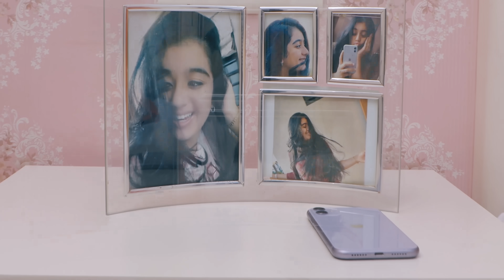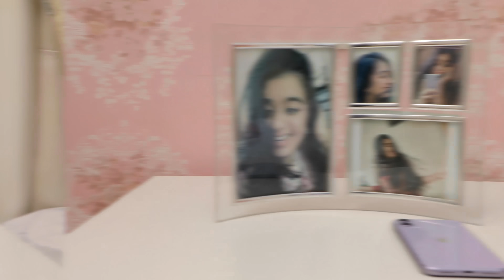Aawara Shaam Hai | Female Version | Chaitalee Chhaya | Meet Bros. Ft. Piyush Mehroliyaa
YEAHHHH. It's time for celebration !

Salute to you both of my legendary Bros. Manmeet Bhaiya & Harmeet Bhaiya for creating such a melodious song.Our original song AAWARA SHAAM HAI crossed 100 MILLION views.

Its my humble renditiion on this occasion.

Original Credits

Song : Aawara shaam Hai
Singer : Meet Bros. Ft. Piyush Mehroliyaa
Lyrics : Shabbir Ahmed
Programme By : Aditya Dev
Music Assistant : Sahebkhan, Piyush Mehroliyaa, Monish Ahmed.
Song Recorded, Mixed & Mastered by Gautam Chakrabortty @ Meet Bros Recording Studio.
Producer : MB Music
Co-Founder and label Head : Raajeev Sharma
This song is GAANA original.

Cover Audio Credits :

Singer : Chaitalee Chhaya
Music Recreated By : Bhargav Changela
Guitar : Chaitalee Chhaya
Flute : Harshit Shankar
Sound Mixed and Mastered By : Ravi Vyas ( Vyas Bros Studio )
Sound Recorded By : Dharmesh Pandya ( Saikrupa Studio )

Cover Video credits :

Director : Vimal Chhaya
Filmed By : Shree Hatkesh Photo
Cinemetrography : Vijay Jethva
Editing : Kishan Bagthariya
Still : Nilesh Goswami
Starring : Chaitalee Chhaya
Co-Artists : Himanshu Nathvani, Diya Pithva, Nikita Ganatra, Dhruvi Sudani, Priyanshi Chauhan, Diya Ajmera
Styled By : Ankita Dhaduk Gadhiya
Choreography : Ronak Sejpal

Special Thanks :
Mr. Jatin Bharad, Mr. Devarshi Pathak, Mr. Rakshit Vasavda, Mr. Girish Chauhan, Mr. Chirag Talpada, Mr. Kuldeep Dubal, Ms. Hardika Makwana

MUSIC LOVERS...

Share the feeling of the song with your loved one and spread True Love.

Hope you all will love this song.

English Lyrics :

SHINE YOUR LOVE ON ME,
DREAM OF YOU AND ME,
YOU LOOKED AT ME,
I COULD SEE... I COULD SEE...

All rights of original song go to the respective producers and music label of the song, this is only my original rendition/Interpretation.